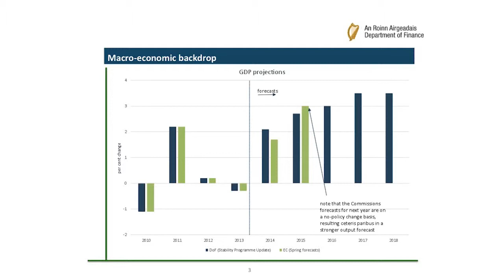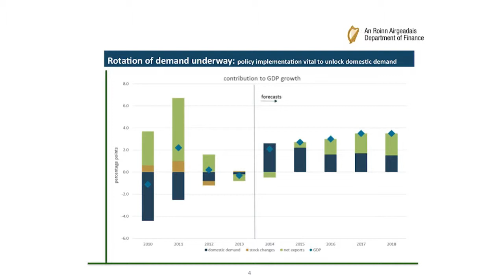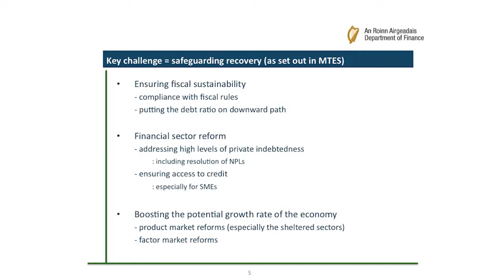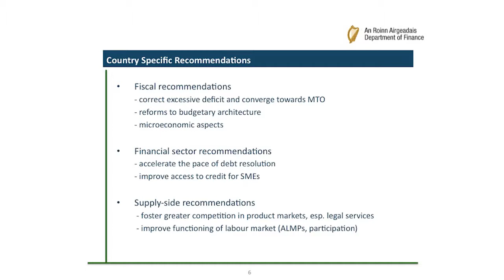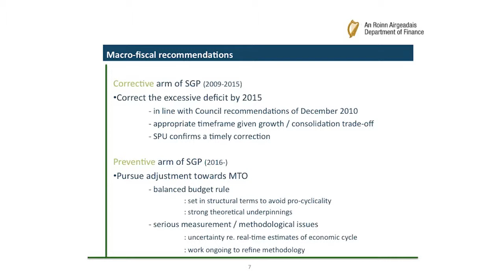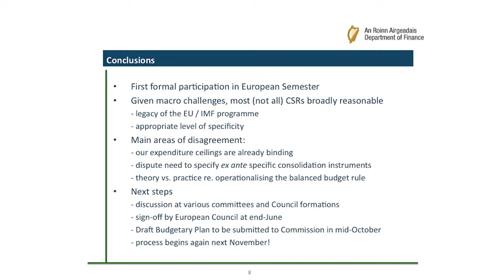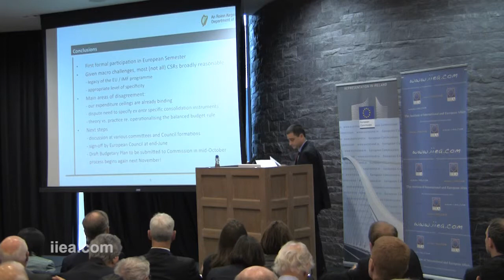John McCarthy - Looking to the Future: Recommendations for the Irish Economy - 10 Jun 2014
About the Speech:

Ireland exited its EU-IMF Programme in December 2013 to a profoundly changed economic governance landscape in Europe. 2014 is the first year Ireland will participate fully in a key part of this new system -- the so-called European Semester process, which is a cycle of economic and fiscal policy coordination in the EU. An important milestone was the announcement on 2 June of proposed recommendations for each EU Member State (so-called 'Country-Specific Recommendations' or CSRs) by the European Commission. The Council will then discuss the recommendations and adopt them in early July.

The IIEA and the European Commission Representation in Ireland jointly hosted this seminar to discuss the implications of the proposed CSRs for Ireland and to situate them in the context of Irish and European economic recovery.

About the Speaker:

An array of high-level speakers, including from the political, economic and academic fronts, led the debate. The full programme is available to download